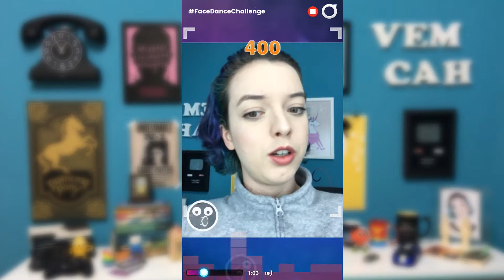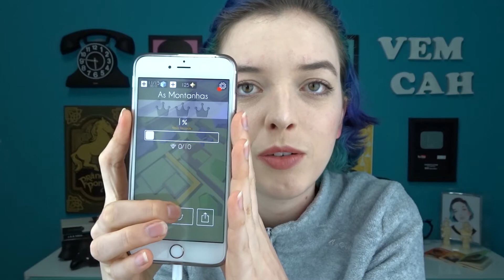HOJE EU TO MUSICAL | VEDA #22 | Vem Cah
Hoje eu vim fazer mais um gameplay!! De dois joguinhos: Face Dance Challenge e Dancing Line! Vem Cah veer!